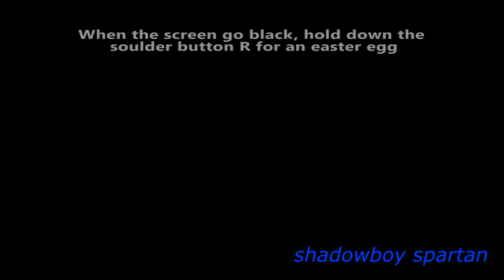The' coronation logo aka The' logo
the' audience is listening, or should i say, THX you so much for playing my game